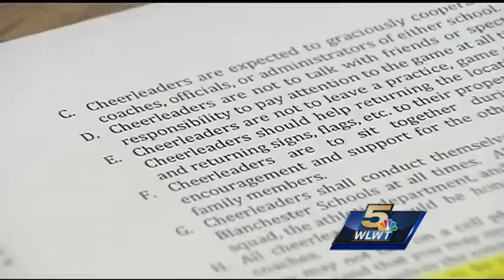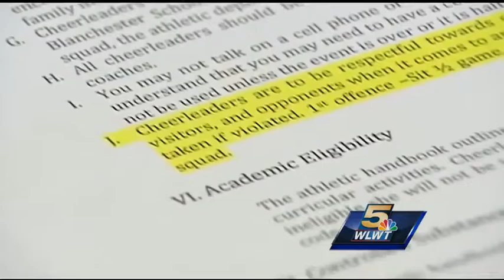Middle school cheerleaders accused of harassing girl on team in Blanchester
Blanchester Schools Dean Lynch said as soon as the district was tipped off to what a few 13-and 14-year-old cheerleaders wrote in a Facebook chat, they called police and began an investigation.